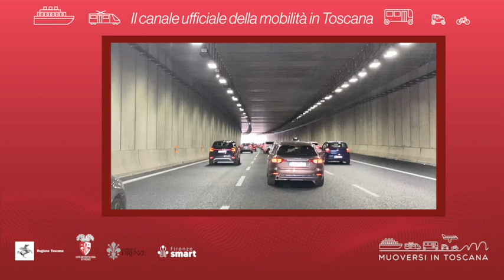Muoversi in Toscana - Edizione delle 18.30 del 12 novembre 2022